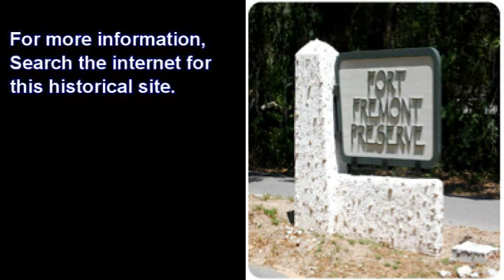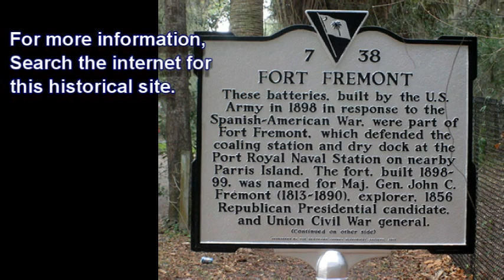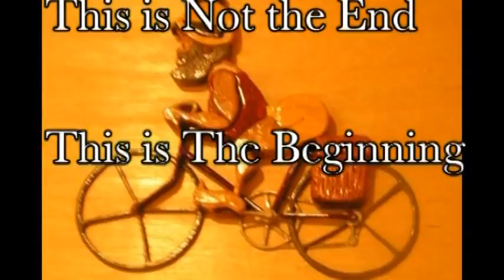Sun City Cyclers St. Helena Ride. January 7, 2014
The Sun City Cyclers looped around St. Helena Island, Beaufort County, South Carolina. Starting from the historical Penn Center historical site, we made a stop at the new St. Helena library, to refresh ourselves. We traveled down Lands End the road to the Chapel of Ease. We traveled the length of St. Helena Island, by way of some back roads and byway of the island's main road, Lands End Road. We visited Fort Fremont Reserve, a historical site built in 1989.

I advise you to read about some of these historical sites on the Internet. And I'm sure it will perk your interest to visit St. Helena Island. We do this for the health of it. Join us next time if you dare.